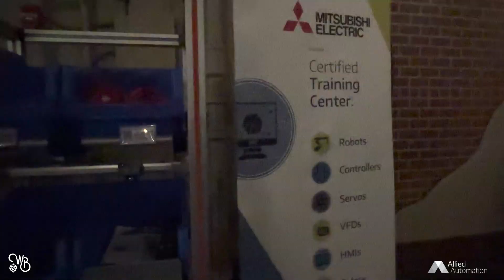AAI WBT 10 05 2023 Lafayette IN Lafayette Brewing Co